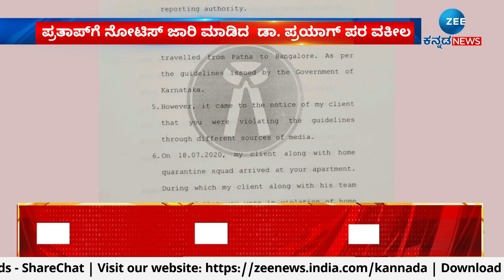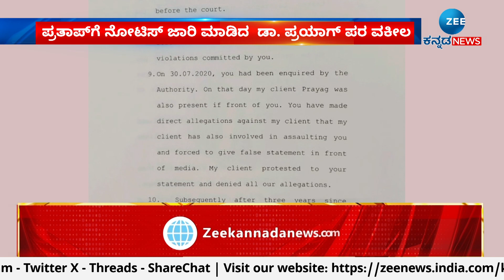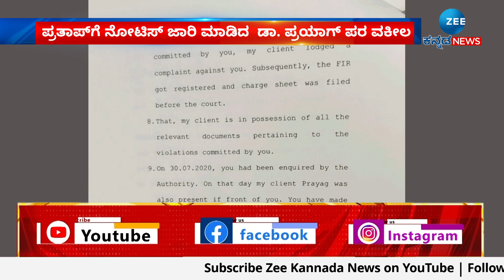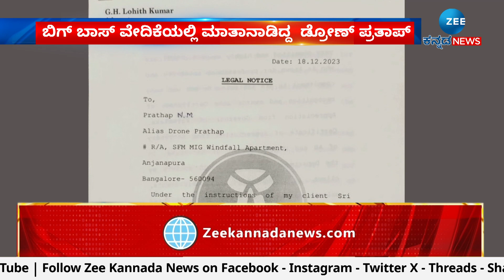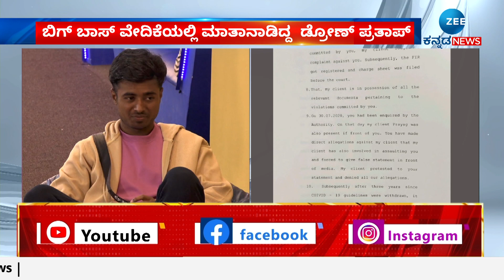Notice Issued to Drone Pratap | ಪ್ರತಾಪ್‌ಗೆ ನೋಟಿಸ್ ಜಾರಿ ಮಾಡಿದ ಡಾ. ಪ್ರಯಾಗ್ ಪರ ವಕೀಲ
ಕೊರೋನಾ ವೇಳೆ ಅಧಿಕಾರಿ ಹೊಡೆದು ಟಾರ್ಚರ್ ಕೊಟ್ಟಿದ್ರು ಎಂದಿದ್ದ
ಬಿಗ್ ಬಾಸ್ ವೇದಿಕೆಯಲ್ಲಿ ಮಾತಾನಾಡಿದ್ದ  ಡ್ರೋಣ್ ಪ್ರತಾಪ್‌
ಬಿಗ್ ಬಾಸ್ ವೇದಿಕೆಯಲ್ಲಿ ಪ್ರಯಾಗ್ ವಿರುದ್ಧ ಆರೋಪಿಸಿದ್ದ ಪ್ರತಾಪ್